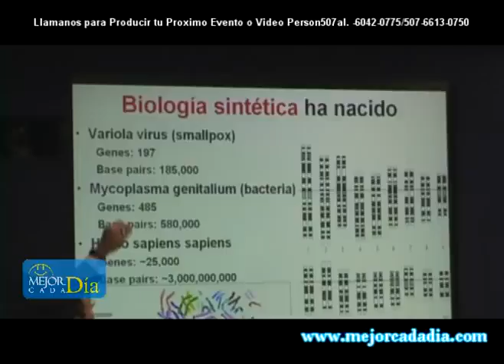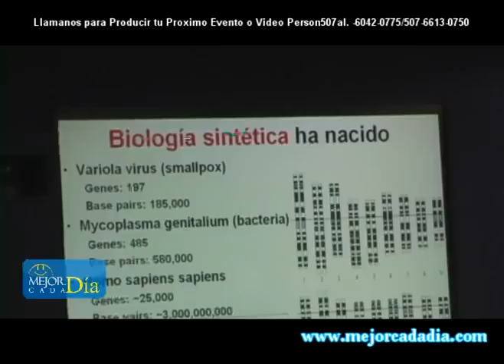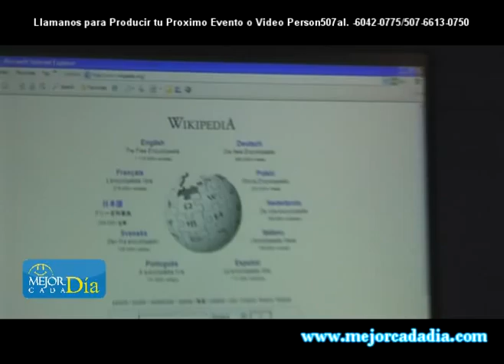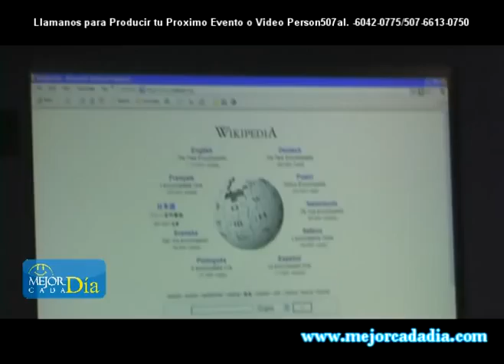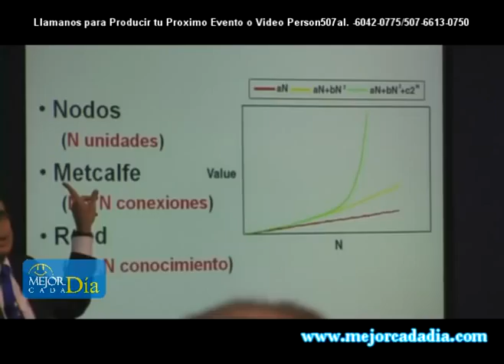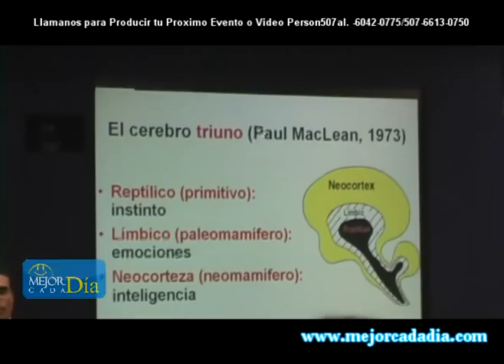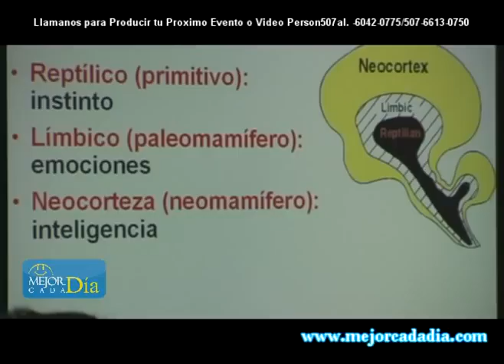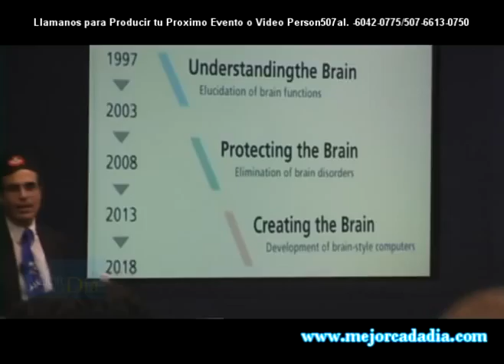Jose Luis cordeiro 6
El que quiera ser calvo que lo sea.
Estamos viviendo la mayor transformación de la ciencia que jamás hayamos experimentado como raza humana. El cambio no es rápido, es simplemente escalofriante, como si viájesenos en cohete al supermercado. Los cambios no es que sean importantes, sino dramáticos. No los vemos, o no nos percatamos de ello ya que estamos muy ocupados con la cantidad de cosas que tenemos que hacer y la presión del día a día. Pero las transformaciones que vamos a experimentar en los próximos 10 años van a ser tan dramáticas que probablemente ahora solo las pensemos como una película de ciencia ficción. Y el cambio cada vez se acelera más.
Estamos muy ocupados pensando que vamos a comer hoy, si pague la cuenta de la luz, si lave los calcetines o los deje debajo de la cama o que hace Obama. La vida es así, a veces las cosas pequeñas no nos dejan ver lo que está pasando. Dice Abraham que todos tenemos un punto ciego que no nos deja ver lo más obvio. Puede ser. Estamos muy ocupados en los detalles y perdemos la perspectiva más amplia.
La entrevista que le hice la semana pasada al investigador de carácter mundial, José Luis Cordeiro, graduado de la prestigiosa MIT (instituto de tecnología de Masachutes) me hizo pensar sobre muchas cosas pero sobre todo una importante, ¿será de verdad que con las nuevas ciencias como la nanotecnología, o la bioingeniería podamos transformar no solo nuestro cuerpo, los problemas del día a día sino también el tiempo que vamos a vivir normalmente?.
Hay un laboratorio en el que hoy, 13 de diciembre del 2009 se ha aumentado la vida de los ratones hasta 300 años humanos. Recordemos que si un ratón vive 2 años de media, alargar la vida a 6 años  sería lo mismo que 300 años humanos. Las ratas comparten un 90% de la secuencia de genes con los humanos. ¿Será posible vivir 300 años en buenas condiciones? Según él, no solo es perfectamente posible, sino que se realizara, y pronto. Por cuestiones éticas o morales, puede haber un retraso en la manipulación genética, pero vendrá, y cuando venga va a venir con la fuerza de un huracán.
Y si vivimos 300 años ¿qué pasa con el sistema de pensiones, la jubilación y la estructura financiera actual? ¿Tendremos que aguantar a Chávez 300 años más? Nuestra comprensión y adaptación a este mundo se tendrá que reinventar por completo. La madre de todos los cambios está por venir.
Al Parkinson se le da 5 años de vida, al Alzheimer unos 10. Todo va a cambiar como una tormenta de arena, que no te das cuenta por donde viene hasta que la tienes encima. ¿Y los calvos? Se acabaran.
Pronto solo será calvo el que quiera serlo, según él. La calvicie va a ser el negocio del trillón de dólares. Sera cosa de la historia. Claro, hay calvos que se ven sexi, y que prefieren ser clavos, y hay algunos que quieren ahorrar en jabón y shampo porque andan justo con la crisis económica. Con la nanotecnología y la biogenética los calvos pasaran a la historia. Viviremos en un mundo con mucho pelo. Un mundo peludo. Prepárense.
Es posible vencer la muerte? Este fascinante y revolucionario investigador reconocido mundialmente y graduado en MIT, el instituto de tecnología de masachusets, nos cuenta sobre el futuro de la tecnologia y la tecnologia del futuro y como algunas tecnologías, como la nanotecnologia, y la ingenieria genetica van a revolucionar el mundo en que vivimos de una manera inimaginable. No te pierdas la parte 2.
Segun el senor Cordeiro, muchas de las enfermnedades vana poder ser contenidas o curadas en los proximos 30 anos.
el negocio del trillon de dolres